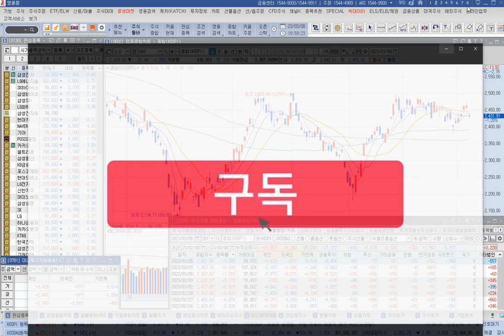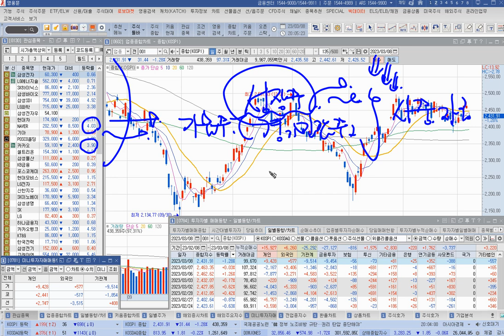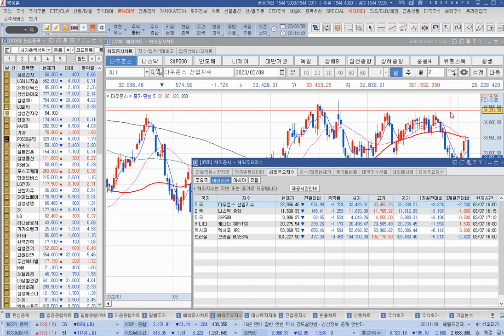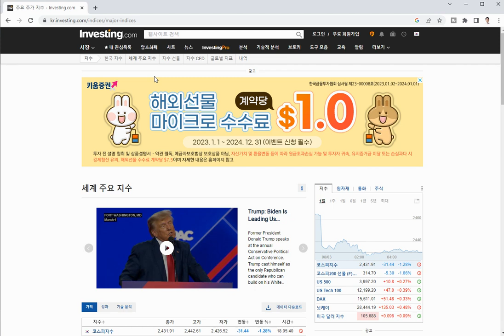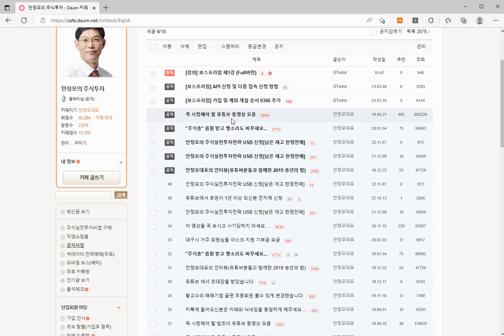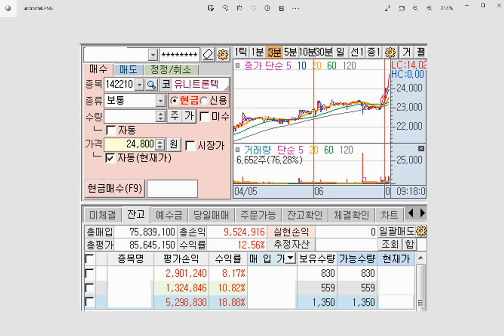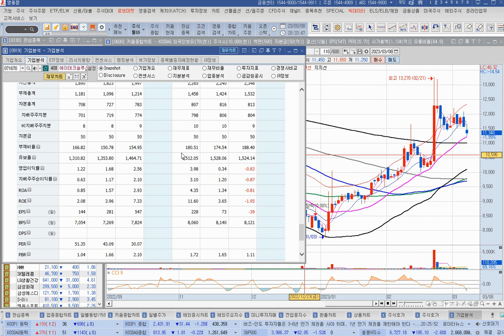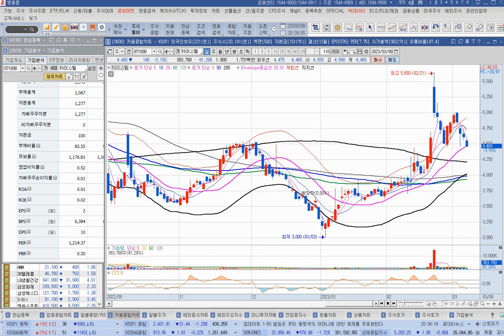[주식]파월 긴축발언 쇼크 국내증시 긴축 공포 증시 다시 하락 전환되나(20230308수)주식 주식투자 주식강의 주식공부 주식초보 주식단타 주식고수 단타매매